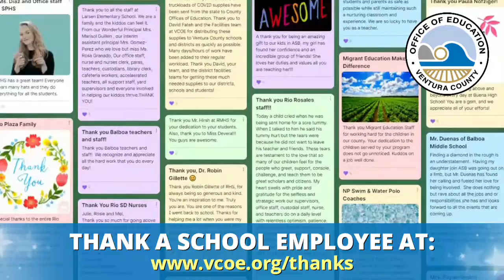Thank You Ventura County School Employees